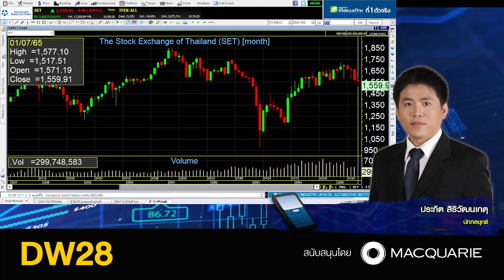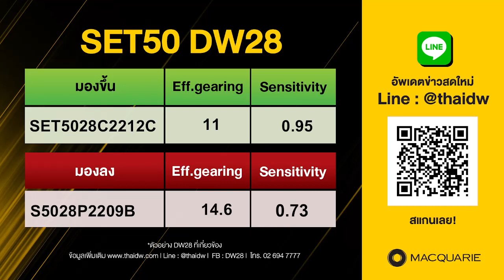27.07.2022 Stop Loss Live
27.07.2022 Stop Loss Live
คุณประกิต สิริวัฒนเกตุ
กรรมการผู้จัดการ บลจ. เมอร์ชั่นพาร์ทเนอร์